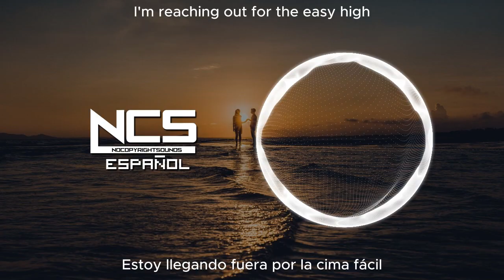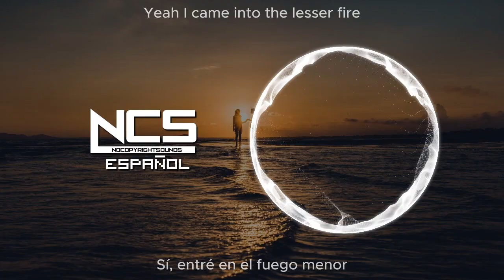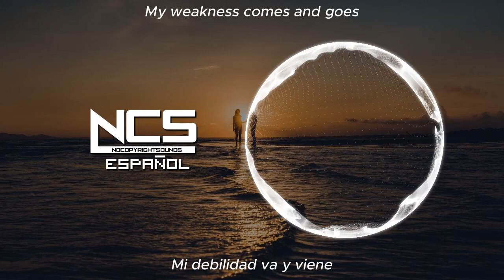Prismo - Weakness | (LETRA) SUBTITULOS - ESPAÑOL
Prismo - Weakness sub español Prismo - Weakness lyrics español Prismo - Weakness letra español Prismo - Weakness subtitulada al español Prismo - Weakness | (LETRA) SUBTITULOS - ESPAÑOL

 / prismomusic​

(tags)
weakness ncs español